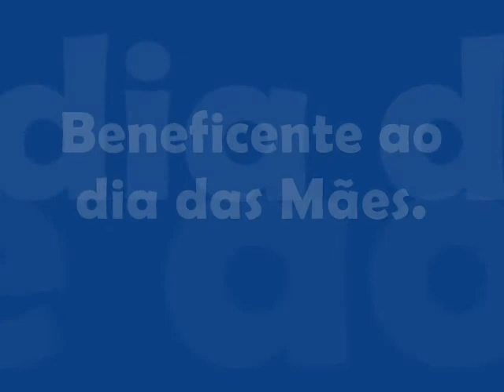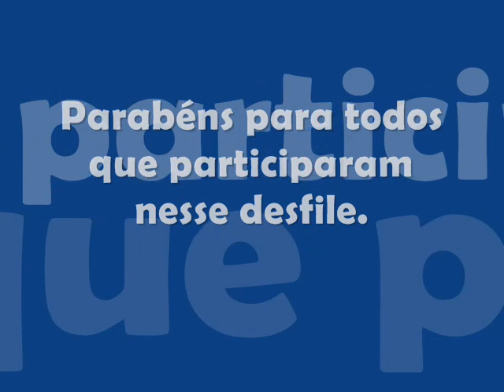Desfile Biboka Etc & Trapos.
Desfile Beneficente ao dia das Mães. ACM - POA.